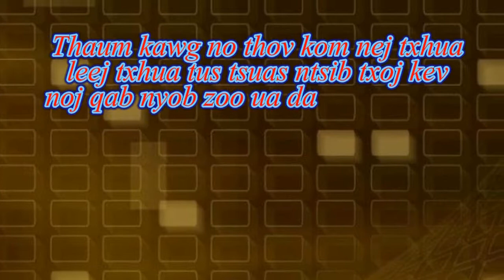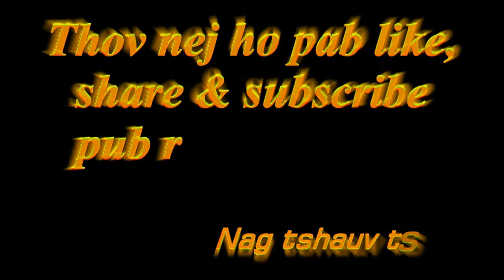Qhov yuav tau ceev faj ntawm tsob taum ntev no 17 Jan 2019